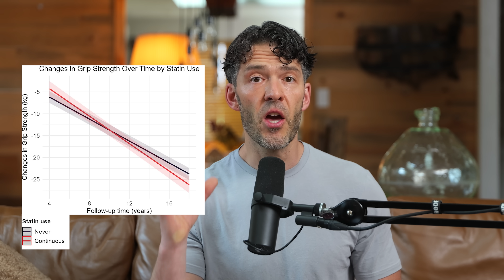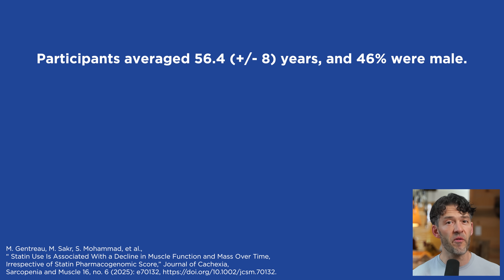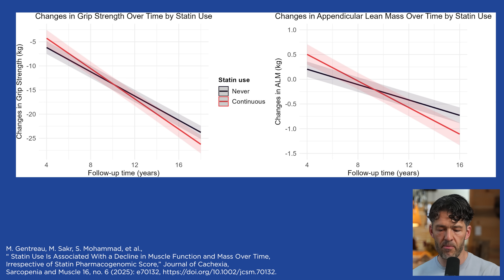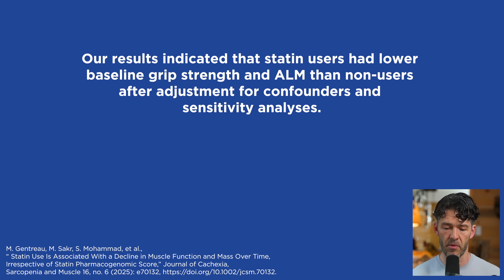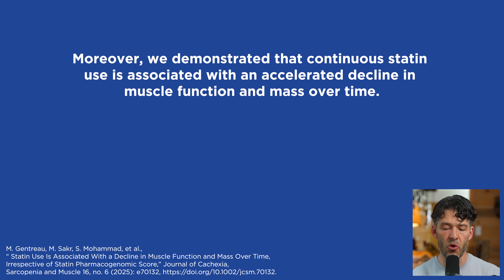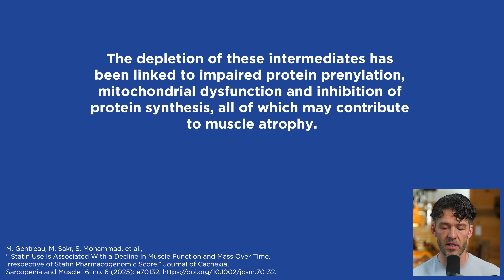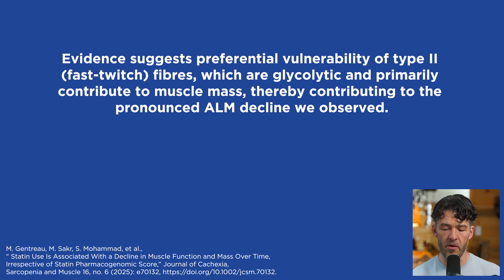Lowering LDL… But Losing Muscle? The Data You Haven’t Seen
A large UK Biobank analysis found that long-term statin use is associated with accelerated declines in skeletal muscle strength and lean mass over time, raising important questions about risk–benefit trade-offs.

The Best Micronized Creatine

Show Notes

0:00 Intro
0:20 Statins linked to declining muscle strength & function
1:02 Why muscle strength matters for longevity & metabolic health
2:03  Grip strength explained as a marker of whole-body strength
2:56  Key finding: 25% grip strength loss & 73% lean mass decline
3:47  Risk–benefit problem: lowering LDL vs damaging muscle
4:47  Statins, GLP-1 suppression, and increased diabetes risk
5:43  Statins vs aging: accelerated strength loss over time
6:37  Study figures: statin users vs never-users compared
7:19  Creatine’s role in strength, cognition, hydration, and mood
8:13  German vs Chinese creatine: purity & impurity differences
9:18  Study conclusion: accelerated muscle loss regardless of genetics
10:17  Athlete experiences: real-world strength loss on statins
11:16  Mechanism: HMG-CoA reductase, CoQ10, and mitochondrial energy
12:27  Broader harms: diabetes risk, muscle atrophy, mitochondrial dysfunction
13:21  Final takeaway: questions patients should ask their doctor